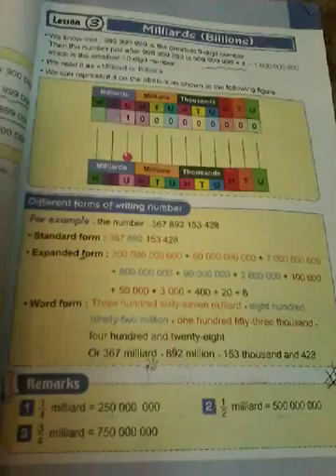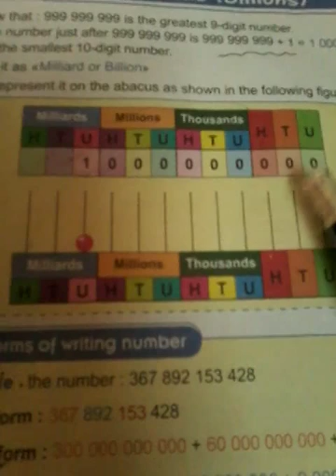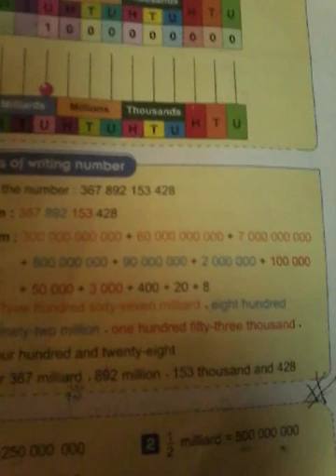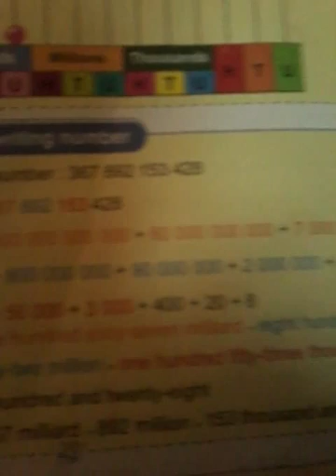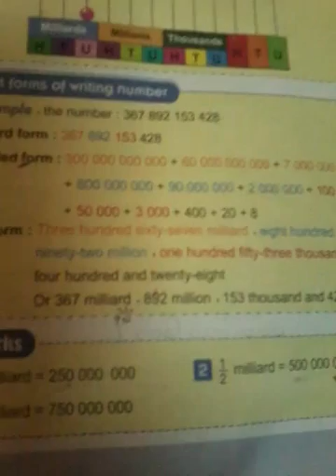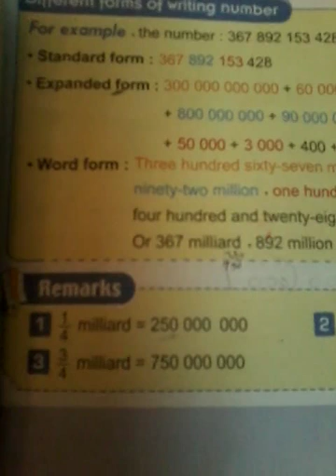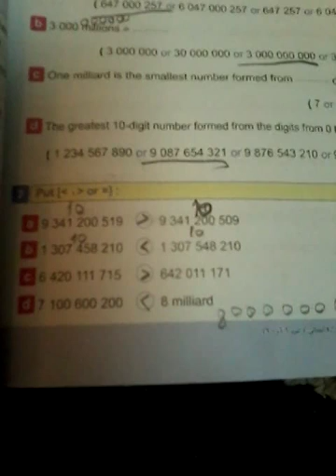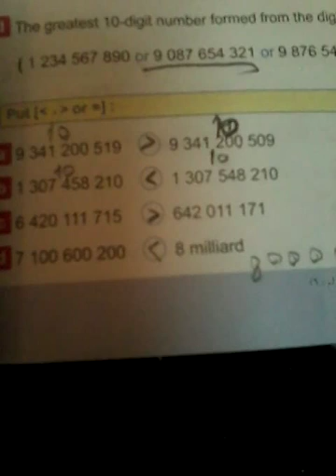درس (4)شرح ال math.للصف الرابع الابتدائي لغات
المهندسه سماح عبد الفتاح